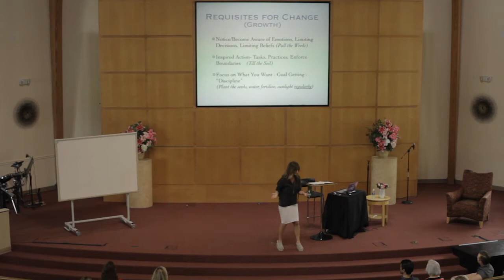Be Well Myofascial Release & Coaching Program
by Kristi Vitali
1:00:23 - 1:03:33